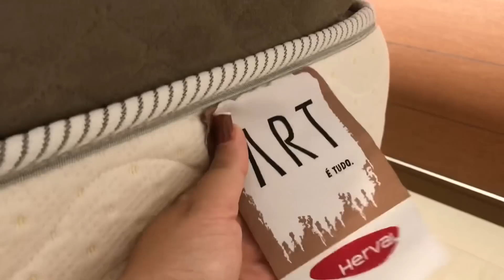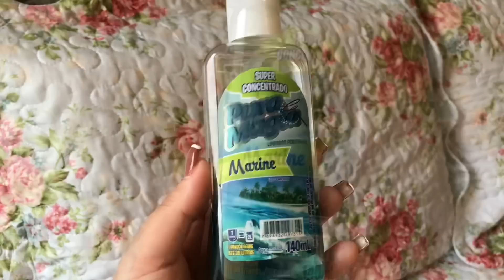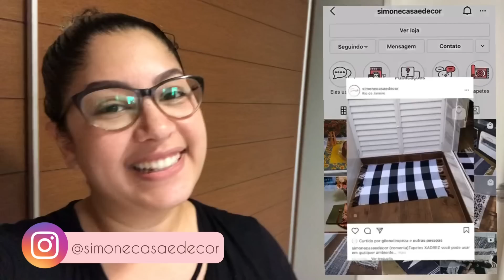💕 Limpei e arrumei o quarto - Colcha e tapetes novos - 🤔 Testei o vaporizador - Simplifique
.👇🏼MISTURINHA👇🏼

👇🏼PLAYLISTS DE SUCESSO👇🏼